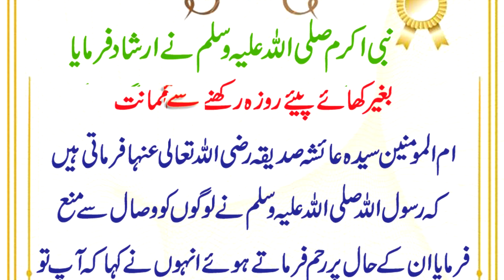Baghair khay paiy roza Rakhna | HAZRAT MUHAMMAD SAW ka Farman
abid raja#hadees#islam
Bagair khay piay roza Rakhna | HAZRAT MUHAMMAD SAW ka Farman